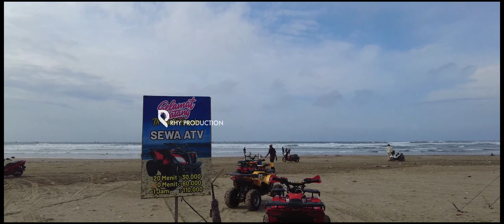Pantai Bagedur Lebak Banten | Pantai Terpanjang di Selatan Banten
Nature Cinematic kali ini menampilkan Indahnya Suasana Alam Pantai Bagedur di Lebak Selatan, Kecamatan Malingping Kabupaten Lebak, Banten.
Pantai Bagedur merupakan destinasi wisata dengan view indah dan memiliki panjang pantai lebih dari 1 kilometer, karakteristik pasirnya padat sehingga banyak pengunjung menggunakan motor dan mobil di atasnya tanpa khawatir selip. @rhyproduction8174  melakukan pengambilan gambar dari udara menggunakan drone dan menghasilkan footage yang indah.
Spot ini dapat menjadi destinasi pilihan saat liburan bersama keluarga.